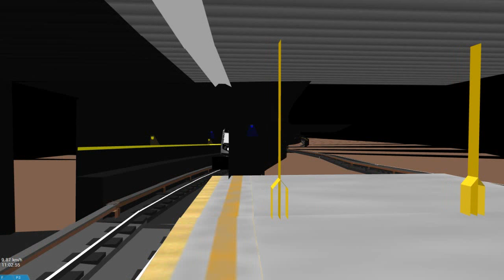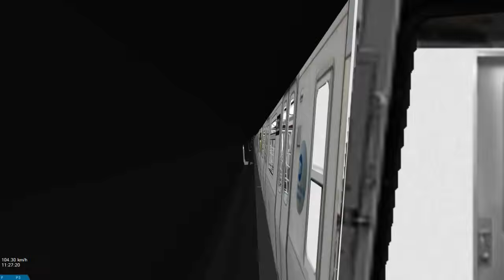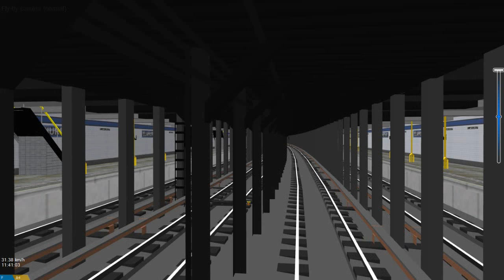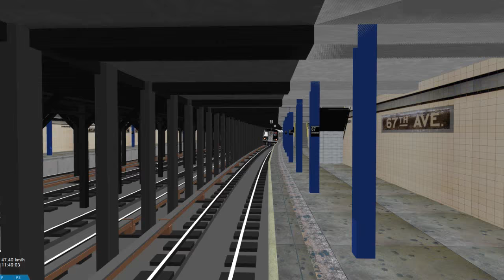OpenBVE: Forest Hills Bound (R) Local |Broadway/Queens Lcl| R160-Alstom